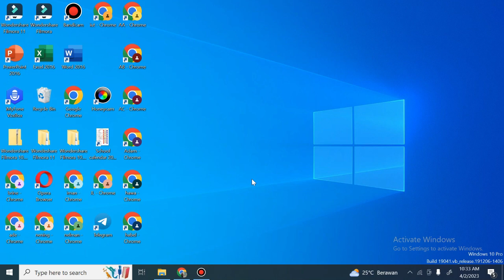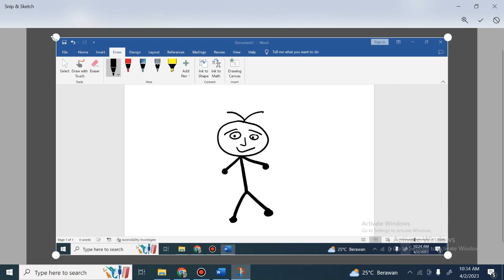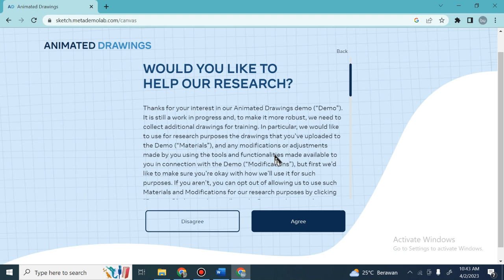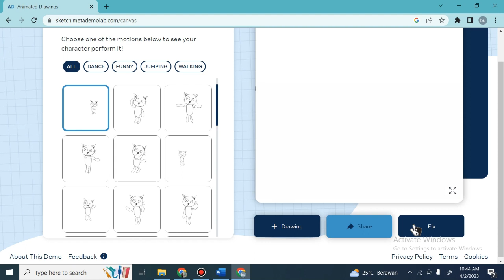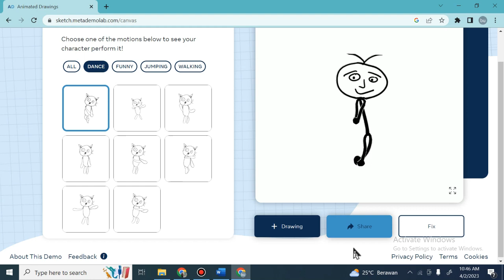Mau Tau Nda ??? - Buat Animasi Gambar Bergerak Pakai Website A.I. Keren- "ANIMATED DRAWING"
Salam sejahtera,
Hello Teman-teman, si Emon ingin berbagi dalam tutorial Mau Tau Nda ??? - Buat Animasi Gambar Bergerak  Pakai Website A.I. Keren- "ANIMATED DRAWING" .  Di tutorial Mau Tau Nda ??? - Buat Animasi Gambar Bergerak  Pakai Website A.I. Keren- "ANIMATED DRAWING" teman teman akan dapati kalau kita bisa buat gambar bergerak dengan cara yang sangat mudah.
Semoiga tutorial Mau Tau Nda ??? - Buat Animasi Gambar Bergerak  Pakai Website A.I. Keren- "ANIMATED DRAWING" bisa berguna untuk teman teman.

Salam sehat selalu untuk Teman-Teman sekalian, dan salam kenal.

Teman - teman yang kami hargai dan hormati, melalui YouTube Channel "Mama Adel's Daily Vlog" ini, teman-teman akan medapatkan beberapa video    yang mudah-mudahan dapat bermanfaat dan berguna untuk kehidupan teman-teman sekalian.

Adapun beberapa Video yang kami sajikan adalah berupa :
1. Morning Devotion ( Renungan Pagi )
2. Tutorial (beberapa pelajaran sederhana)
3. Family Time ( quality time dengan keluarga)
4. Cooking (Kediatan memasak Mama Adel)
5. Cleaning Motivation (Aktivitas bersih-bersih di rumah)
6. OME TV

Kalaupun ada saran atau input dari teman-teman sekalian, jangan sungkan untuk memberikan komentarnya di kolom comment.  Kami dengan senang hati akan menerimanya untuk kemajuan Channel ini dan kebaikan kita bersama dalam dunia maya.  Dan marilah kita saling menghargai satu sama lain dalam  mengutarakan saran dan input denga cara yang bijaksana.

Sekali lagi, semoga content Channel Mama  Adel's Daily Vlog dapat bermanfaat  untuk teman-teman sekalian.

Hormat kami,
Mama Adel